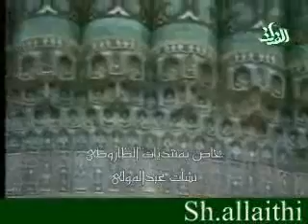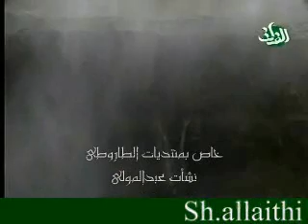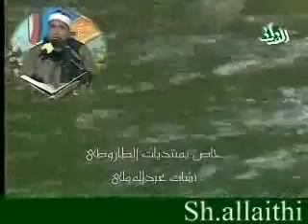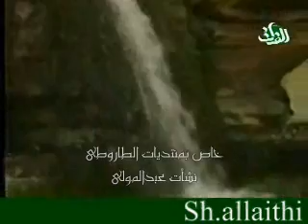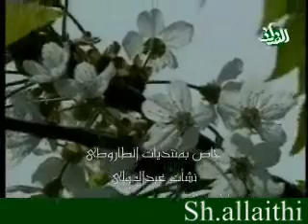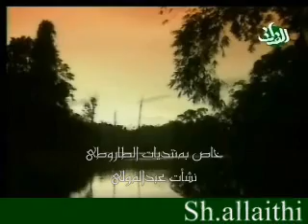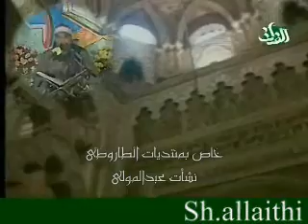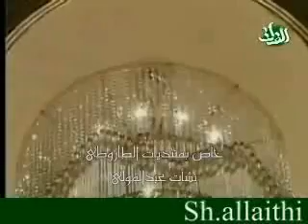الشيخ محمد الليثي سورةالاسراء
Sheikh Muhammad Laythi,الشيخ محمد الليثي,سورةالاسراء بالفرات